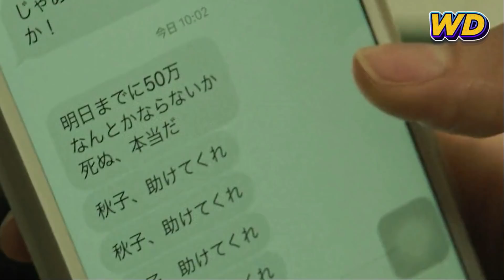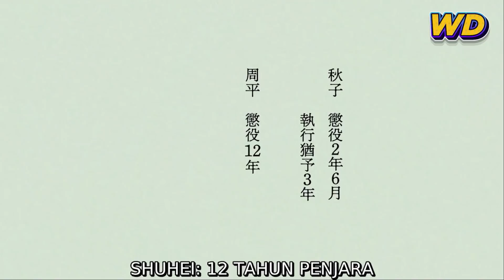Karena Orang Tua tidak Bertanggung Jawab, Anak ini Hidup di Jalan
Haii semuanya, kali ini aku akan menceritakan tentang suatu hubungan antara ibu dan anak yang kurang harmonis, sang ibu yang bernama akiko tidak mencerminkan dirinya sebagai ibu, anaknya yang bernama shuhei juga seperti tertekan melihat kelakuan ibunya seperti itu.